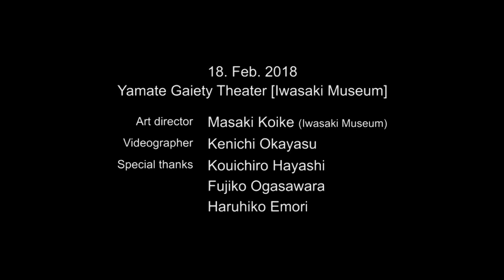”Arcadia” Collaboration Kyoko Fujiwara with Takuya Komaba long ver.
Kyoko Fujiwara Solo exhibition "Arcadia" at Yamate Gaiety Theater[Iwasaki Museum] ///18.Feb.2018
Art work: Kyoko Fujiwara × Piano performance: Takuya Komaba

「Arcadia」ゲーテ座 [岩崎ミュージアム] ///2018年2月18日
インスタレーション：藤原京子
ピアノパフォーマンス：駒場拓也